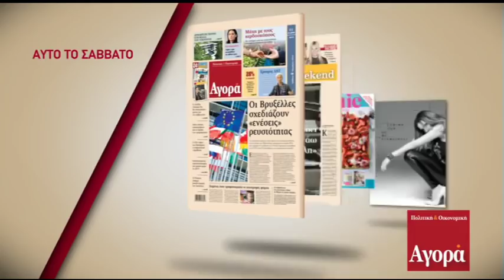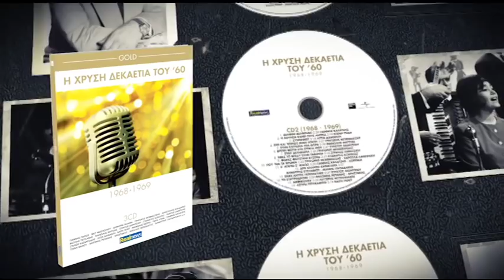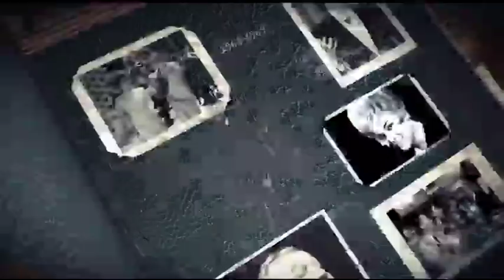Ο Δημήτρης Μάρδας "στον ενικό" με τον Νίκο Χατζηνικολάου - Β΄μέρος